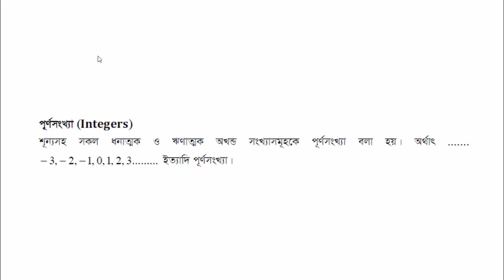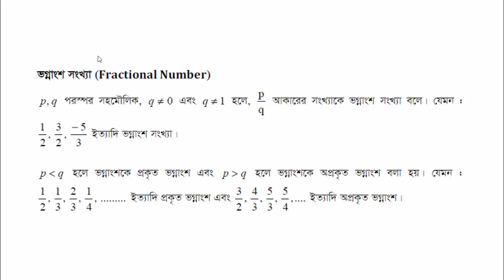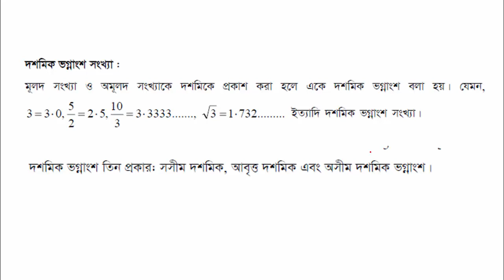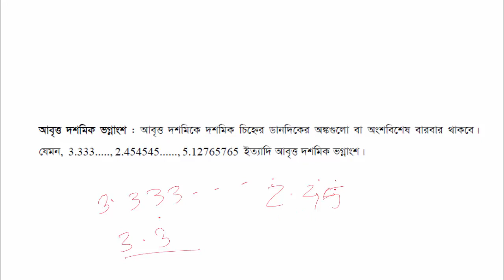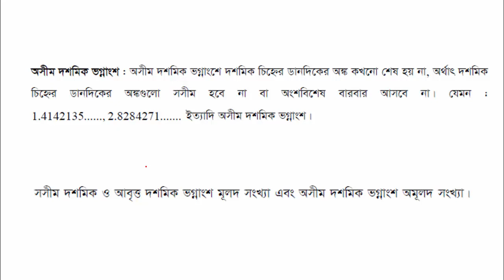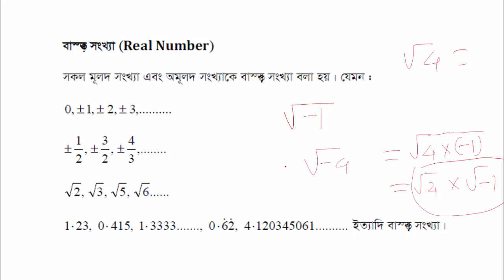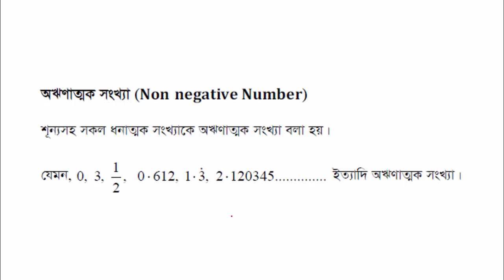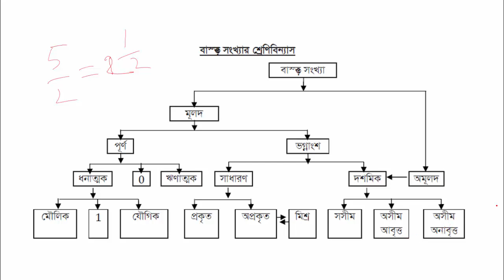Math Class 9 & 10 Chap 1 Part 1 Bangla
In this video you can learn about chapter 1 real rumber ,according to nctb class 9 & 10 math book.